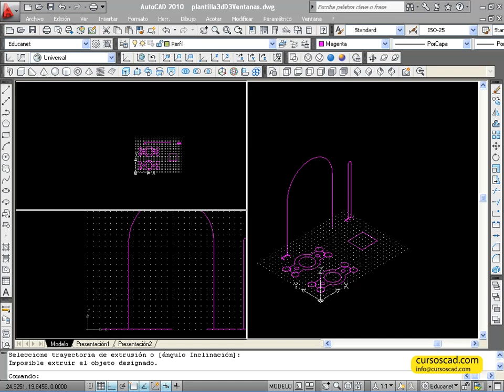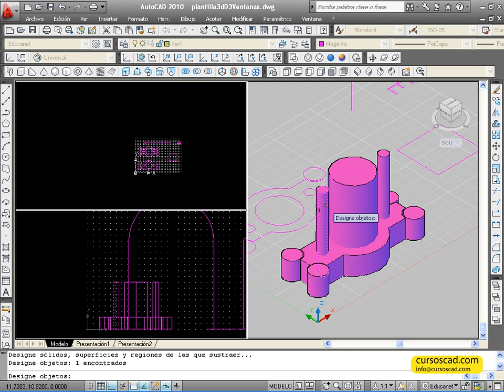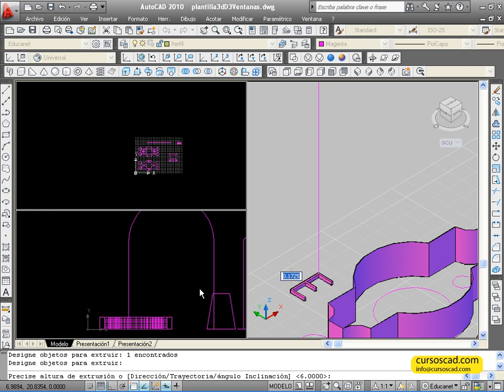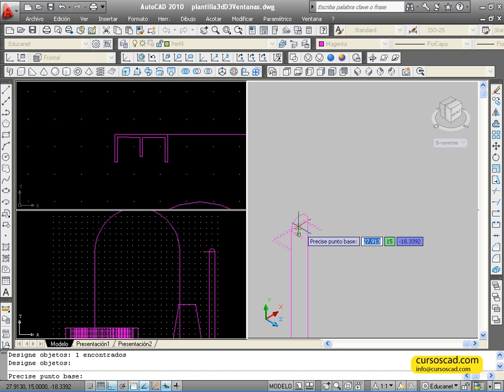Autocad 2010 Modelado 5 extrusion